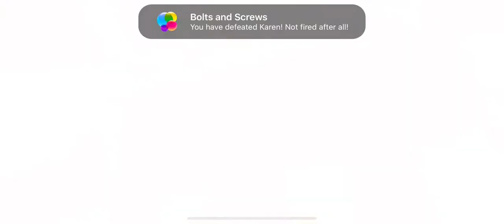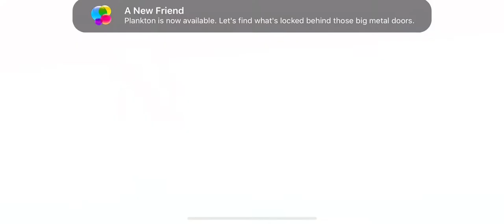Spongebob Squarepant Patty Pursuit | Fight with The Dutchman and Karen Final Boss Fight Plankton #6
Spongebob Squarepant Patty Pursuit | Fight with The Flying Dutchmanand Karen Final Boss Fight Plankton #6

Trouble has come to Bikini Bottom! The evil "mastermind" Sheldon J. Plankton has once again hatched a plan to steal the secret Krabby Patty formula. This time he has enlisted his army of cousins to capture all of SpongeBob's friends! Play as SpongeBob on his epic, most side-scrolly quest through Bikini Bottom ever! Explore, collect coins and spatulas, and crush obstacles as SpongeBob races to rescue his friends, defeat Plankton's minions and take back the formula. Keep an eye out for your favorite Bikini Bottom residents...you never know who you might run into!

DIVE IN TO EXPLORE

-Immerse yourself in SpongeBob's universe in the craziest platform running game yet!

-Explore your favorite locations from Bikini Bottom to Glove World to the Chum Bucket
-Jump on trampolines, avoid the stinging jellyfish and zoom down zip lines in your epic adventure

RESCUE AND UNLOCK FRIENDS

-Unlock trapped allies to join on your epic underwater quest
-Journey together to collect coins, spatulas, and complete all the levels
-Interact with tons of familiar faces including Patrick, Sandy, Squidward and Plankton!
-Featuring the iconic voice cast of SpongeBob SquarePants!

SHAPESHIFT AND CRACK PUZZLES

-Transformation machines morph SpongeBob into a variety of silly forms
-Unlock new abilities with each transformation and defeat countless obstacles
-Find puzzles and unveil secrets in every level!

DEFEAT THE BADDIES

-From Plankton to Jellyfish King, face the most dangerous villains known to man or sea creature in challenging boss fights
-Outwit bosses and use their own weapons against them...all in the effort to take back the Krabby Patty formula!